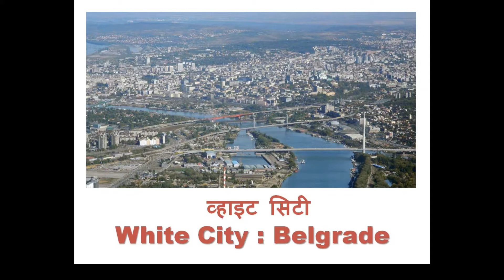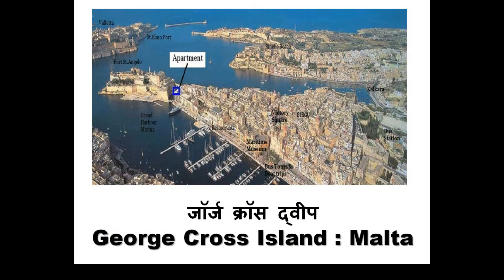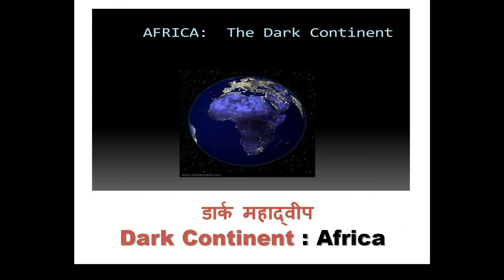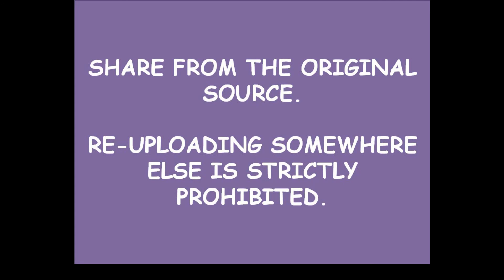World's famous cities and their Nickname l SOBRIQUETS OF THE WORLD l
In this Video, We will learn about SOBRIQUETS OF THE WORLD under Static GK.
The following things we will discus in detail:

हवादार शहर  Windy City : Chicago
व्हाइट सिटी White City : Belgrade
उत्तर का वेनिस  Venice of the North : Stockholm, Sweden
विश्व की चीनी बाउल Sugar Bowl of World : Cuba
चीन का दुख Sorrow of China : River Huang Ho
पवन चक्कियों की भूमि Land of windmills : Polland
आग के द्वीप Island of Fire : Iceland
यूरोप के खेल का मैदान  Playground Of Europe : Switzerland
वज्र की भूमि Land of Thunder Bolt : Bhutan
सफेद हाथी की भूमि Land of White Elephant : Thailand
आधी रात सूरज के देश Land of Midnight Sun : Norway
उगते सूरज के देश Land of Rising Sun : Japan
सुबह शांति की भूमि Land of Morning Calm : Korea
हजार झीलों की भूमि Land of Thousand Lakes : Finland
लिली की भूमि Land of Lilies : Canada
 कंगारू की भूमि Land of Kangaroo : Australia
 ईगल्स की भूमि Land of Eagles : Albania
लौंग के द्वीप Island of Cloves : Madagascar
मोती के द्वीप Island of Pearls : Bahrain
पवित्र भूमि Holy Land : Palestine
ग्रेनाइट सिटी Granite City : Aberdeen
जॉर्ज क्रॉस द्वीप George Cross Island : Malta
इंग्लैंड का गार्डन Garden of England : Kent
फॉरबिडन सिटी Forbidden City : Lhasa, Tibet
 शाश्वत नगर Eternal City : Rome, Italy
 पन्ना द्वीप Emerald Island : Ireland
 साम्राज्य सिटी Empire City : New York
 डार्क महाद्वीप Dark Continent : Africa
कॉपर का देश Copper Country : Zambia
सात पहाड़ियों का शहर City of Seven Hills : Rome
गोल्डन गेट का शहर City of Golden Gate : San Francisco
गगनचुंबी इमारतों का शहर City of Sky Scrappers : New York
साइकिल की सिटी City of Cycles : Beijing
पूर्व का ब्रिटेन Britain of the East : Japan

The information is both in Hindi and English. This information is helpful for those aspirants who are preparing their self for various competition exams. The information shown in this Video may be asked in various competition exams to be held in States or in Central Government jobs.